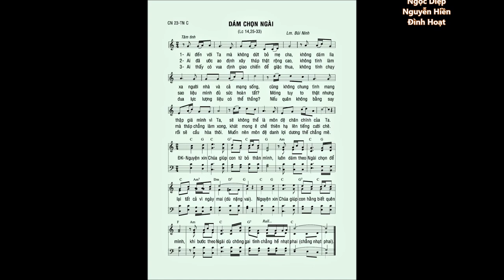Chúa Nhật 23 TN C – DÁM CHỌN NGÀI (Lc 14,25-33) – Tốp ca Gp. Vinh